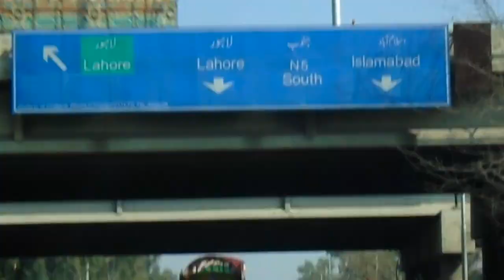hassan abdal to taxila video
my trvel in hussan abdal to taxila